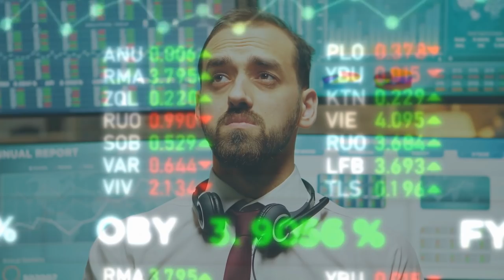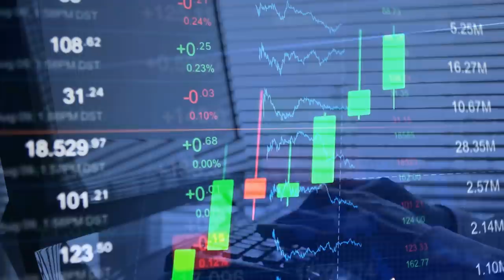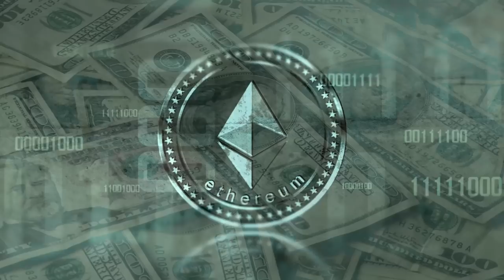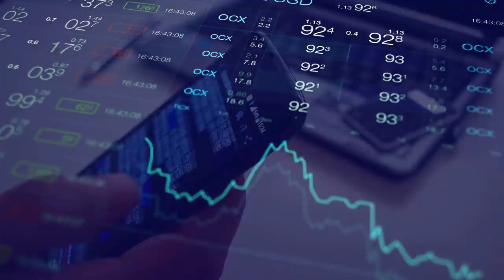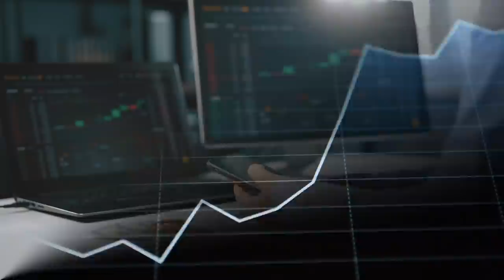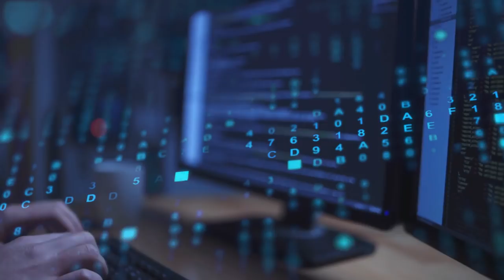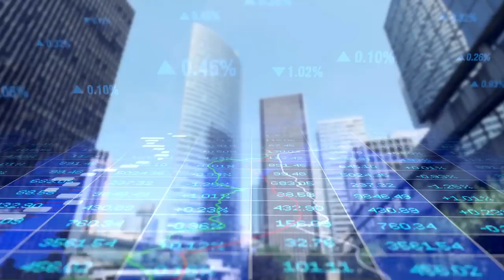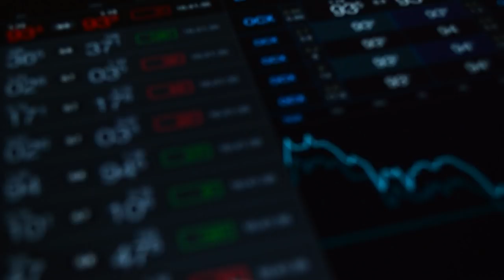What to Watch before Buying NFTs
NFT (Non Fungible Tokens) is a hot topic nowadays, this video is a guide you must need to watch before buying NFT and this is also a guide for NFT Beginners. NFT are Non Fungible token is a digital asset with no monetary value that may be expressed in terms of another.